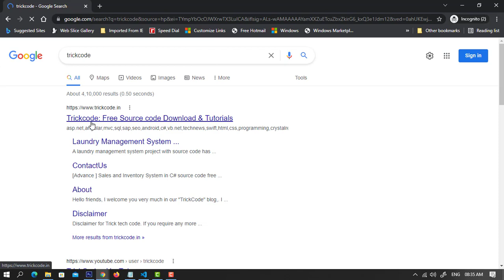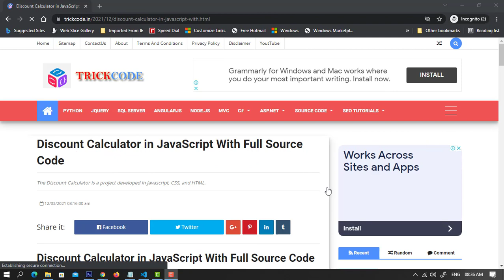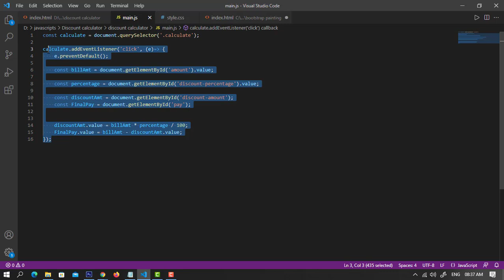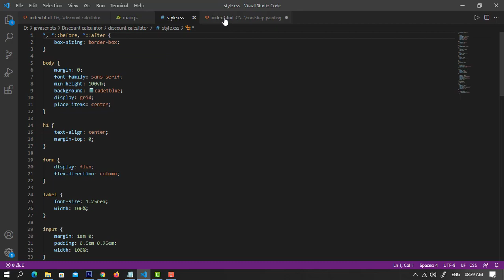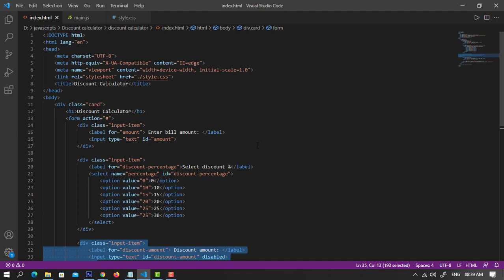Discount Calculator in JavaScript With Full Source Code✅👍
The Discount Calculator is a project developed in javascript, CSS, and HTML. In this project, the user can calculate the Discount Amount and they can pay the single bill pay.